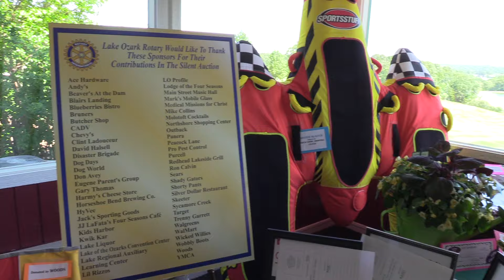Lake of the Ozarks Rotary Golf Tournament - May 14th, 2016